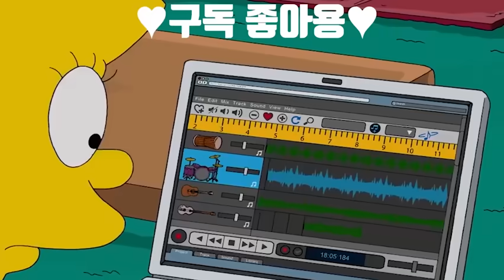심슨 나는 바트 심슨이 싫다